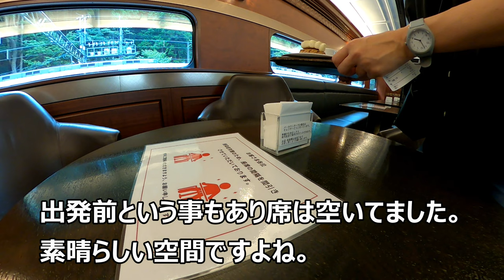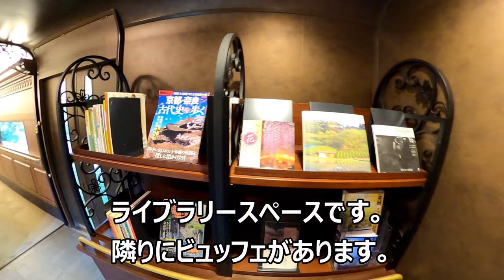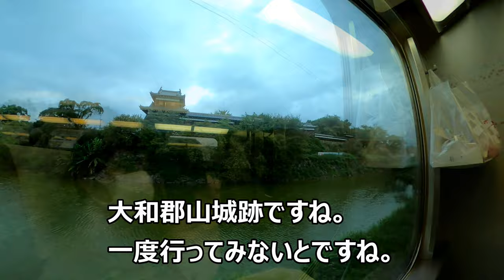[吉野旅3]近鉄特急 青の交響曲(シンフォニー)帰りはスイーツを堪能[That's旅行・交通]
吉野観光の帰りも青の交響曲に乗って帰りました。
行きは朝ご飯をいただいたので、帰りはスイーツをいただきました。
元通勤車両ですが、すべてに於いてレベルの高い魔改造が施してあり素晴らしい観光になりました。